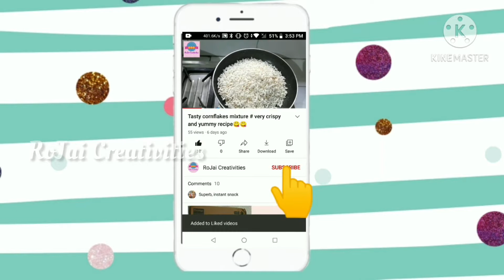Anti-viral Neem juice🍶 | Immunity booster Juice | Juice for preventing cough and cold |Healthy juice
hello everyone 😊😊
welcome to RoJai Creativities ☺️👍

During the pandemic taking this juice will be so helpful nd useful for our health.

Neem leaves - 1 handful
[ Neem consists of antiviral , antibacterial and antifungal properties. It is rich in proteins  , carbohydrates , calcium and phosphorus. It helps in purifying our lungs and heart problems. it also works with acidity problems.]

Turmeric - 1 small piece ( as shown in video)
[ Turmeric is antibiotic which has antibacterial and antiviral properties.  It helps in curing diseases.]

Haritaki - 1 small piece ( as shown in video)
[ It consists of antiviral,antibacterial & antifungal properties. it helps in preventing cough and mucus.]

The combination of these 3 helps in removing the cough , mucus which is stored in the throat and oesophagus. This juice plays a main role in this pandemic situation. So this helps a covid patient to get relief from cough by taking this juice. The cough may be removed in the form of vomit or motion. When you will take this juice , try to take alkaline food the whole rest of the day.

As these 3 ingredients produce much heat in the body. So follow it as given below👇

Note :-
• Children : should take half a small glass (20 - 30 ml) for every 15 days in winter & in summer it should be taken once in a month.

• Adults : should take a half a glass (40 - 50 ml) for every 15 days in winter & in summer it should be taken once in a month.

This juice can be consumed as a healthy diet in our routine life.

Caution :- Do follow the quantities otherwise it may lead to problems ( like motions , acidity , etc.)

Along with all these follow healthy diets  and exercise to keep our body healthy.